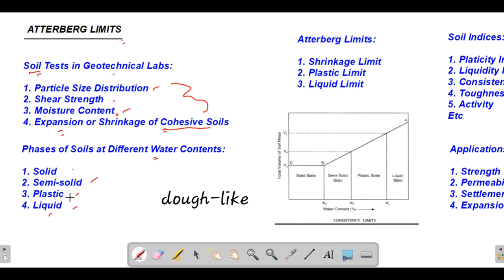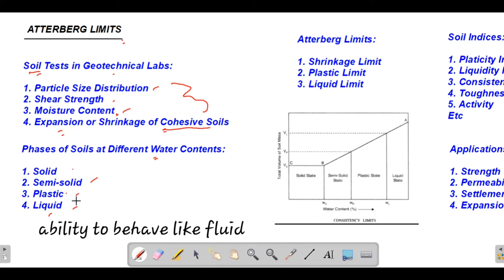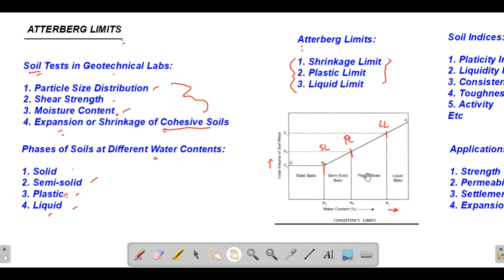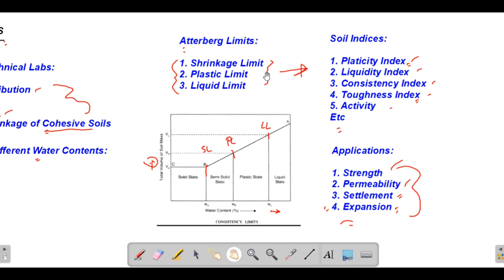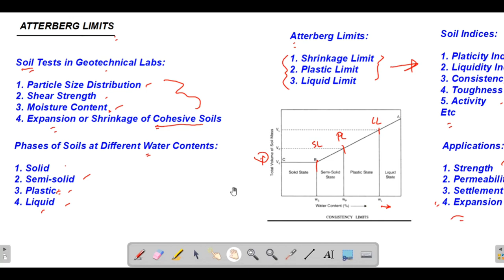Atterberg Limits (Introduction)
This video introduces the Atterberg Limits as it is used in engineering applications.